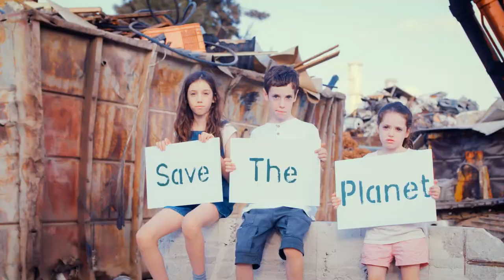Greater Manchester Goes Green - Plastic workshop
This video has been created for schools to have a conversation around plastic, plastic consumption, and food waste. The video was created during the summer 2020 lockdown and asks lots of questions and raises points for discussion.